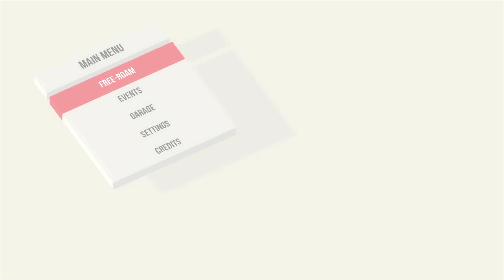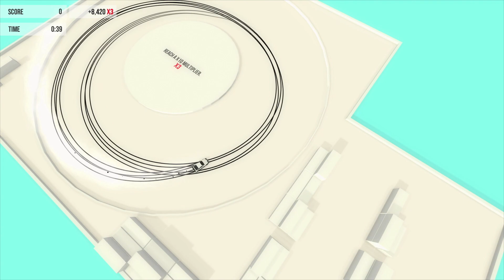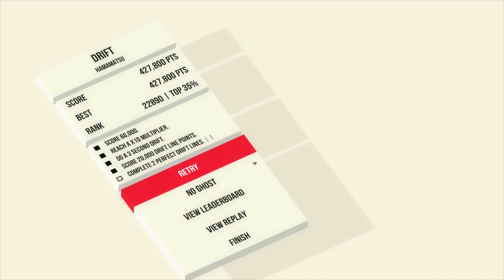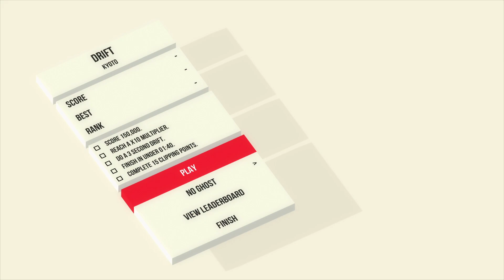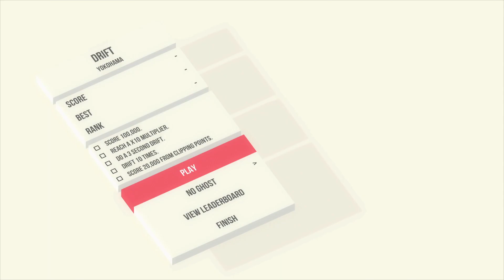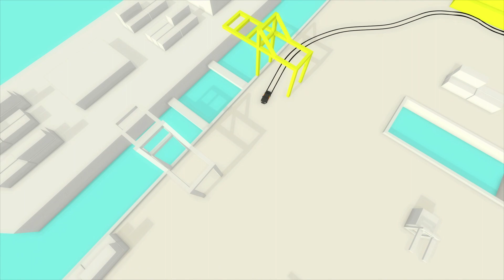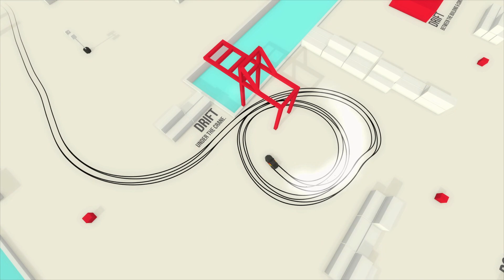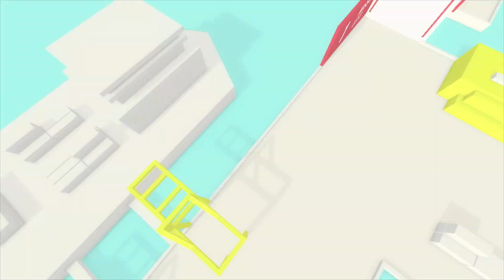Absolute Drift (PS4) start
Top down drifting game with a slick, minimalist aesthetic.